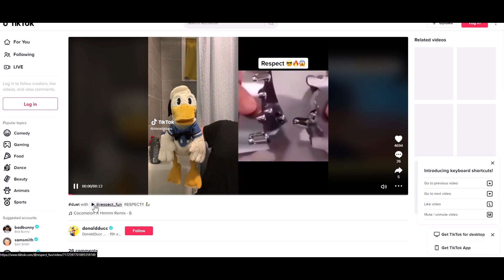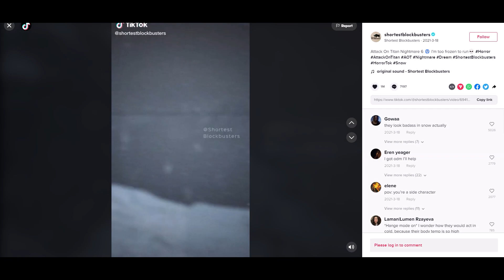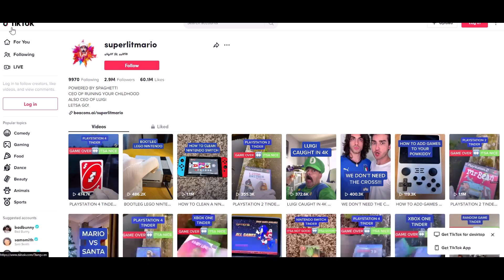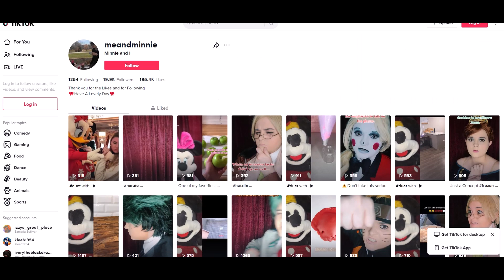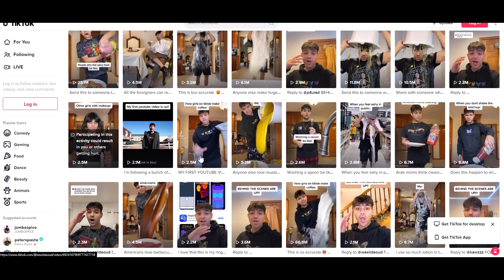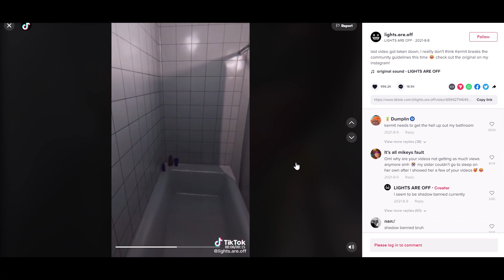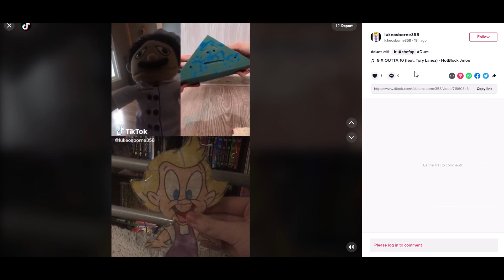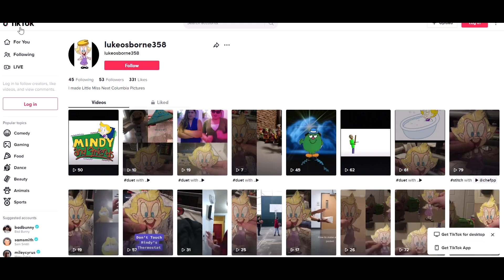vsdc sr 2023 01 08 14 15 05